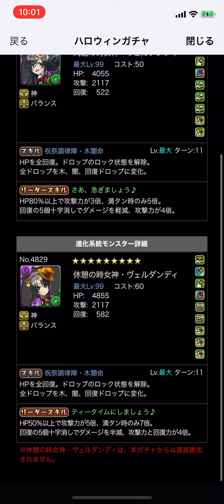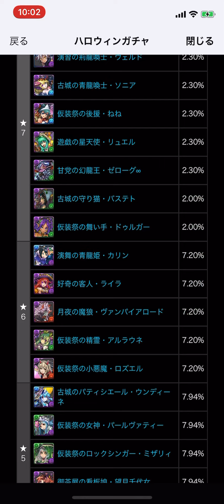【パズドラ】 ハロウィンガチャ2020